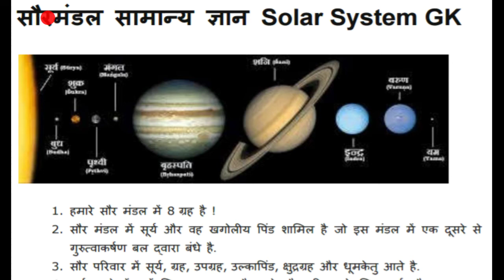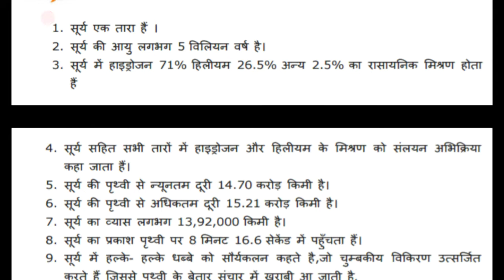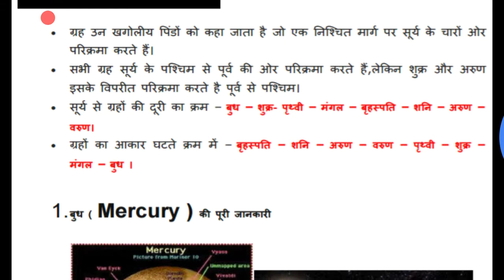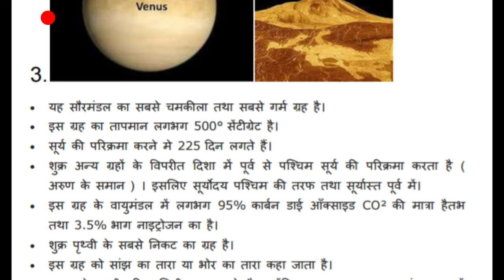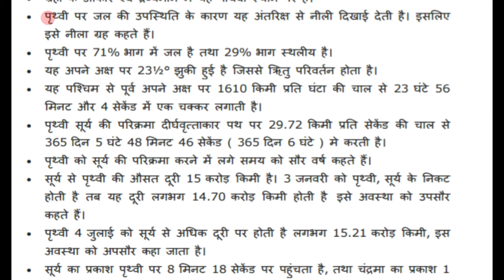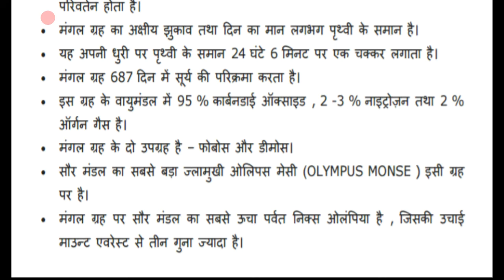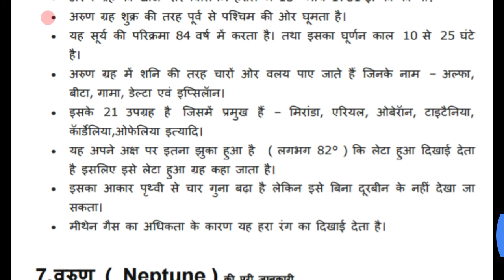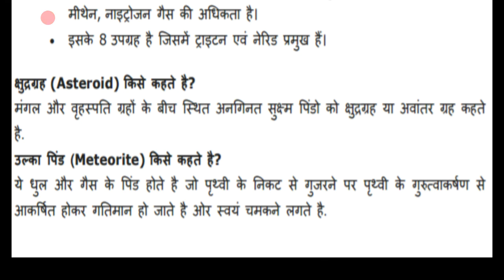सौर मंडल के सभी ग्रह और उनके बारे में संपूर्ण जानकारी एक बार वीडियो ओपन कर के देखो कभी नहीं भूल पाओग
PUBLIC CARRIER